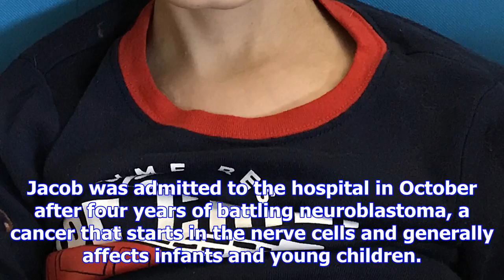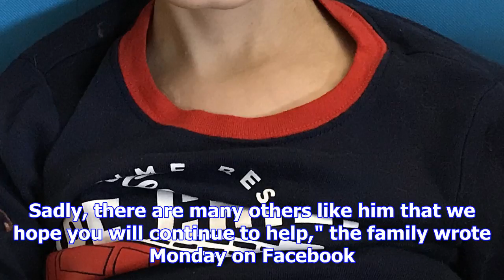Jacob thompson, whose last wish was for early christmas, loses battle with cancer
The Associated Press Published Monday, November 20, 2017 10:44AM EST Last Updated Monday, November 2...